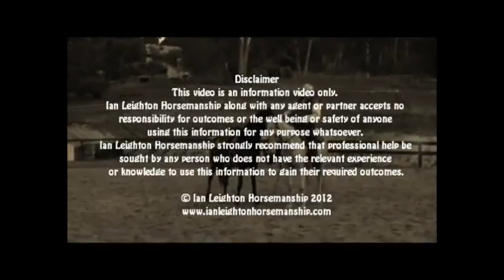Ian talks about head shy horses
Ian speaking about how young horses can become headshy.